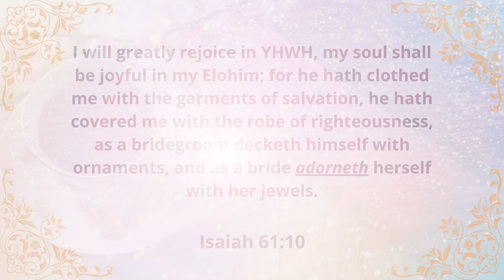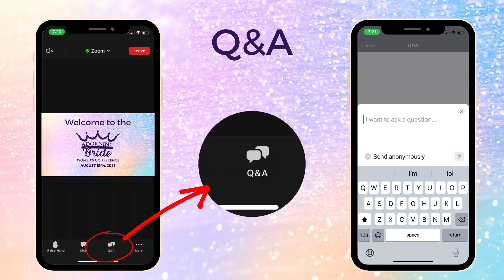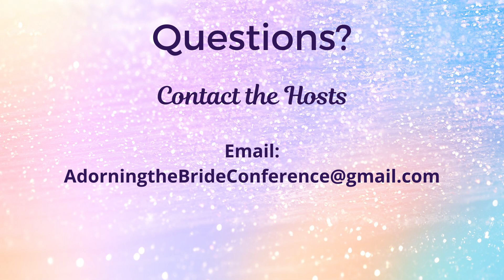Welcome to the 2023 ATB Women's Conference!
Introduction and Welcome to the 2023 ATB Women's Conference

Women on Purpose Reflection & Prayer Journal